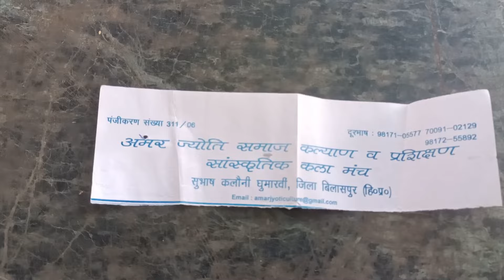नाटक में विवाह की प्रस्तुति